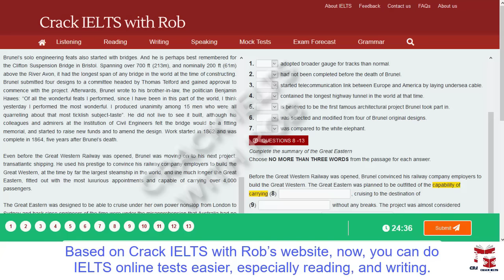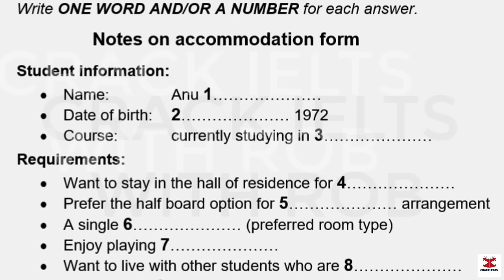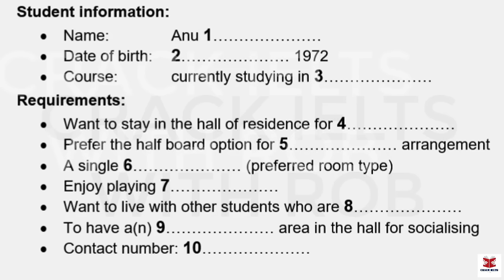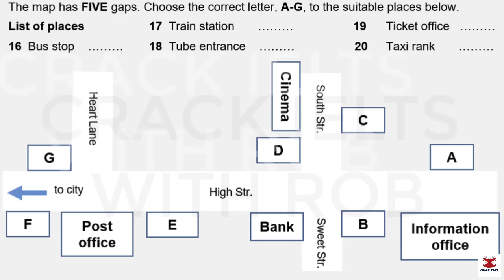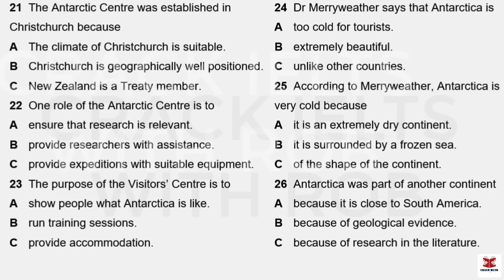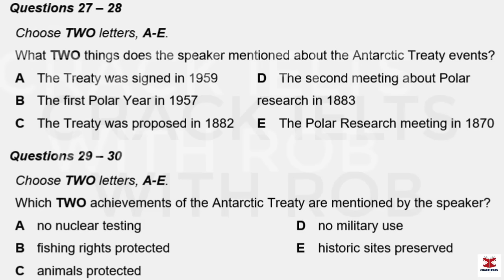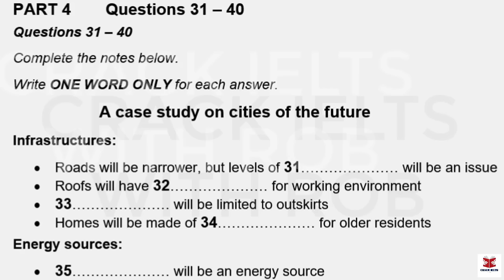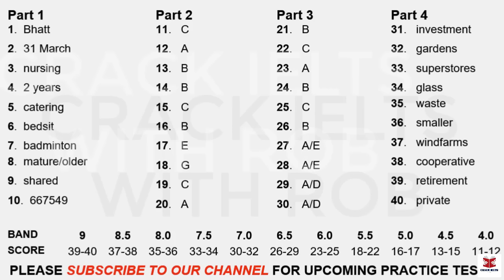IELTS Listening Actual Test 2024 with Answers | 05.03.2024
👉This Listening Test contains four Parts:
Part 1: A conversation between a woman and a man about the details of the accommodation form
Part 2: A talk given by a speaker providing information about the details of the local transportation system
Part 3: A conversation between a university officer and two students about their research project
Part 4: A lecture given by a lecturer, providing information about the city of the future